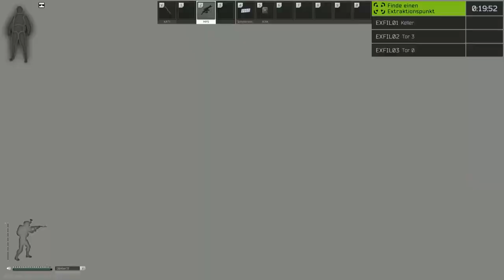Pfad des Überlebenskünstler Zatoichi Escape from Tarkov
Livestream:
Escape from Tarkov Quest Jaeger

Töte 2 PMC während du von einer Granate geblendet bist

-GER- Community
Die beste Community!

Mein PC + Equipment:
Prozessor:
Intel Core i7-7700K 4,20GHz Boxed CPU
Prozessor Lüfter:
Kühler NOCTUA NH-L12
Grafikkarte:
Asus ROG Strix GeForce GTX1080Ti-11GB
Arbeitsspeicher:
32 gb GSkill F4 – 2400 C15d
Motherboard:
MSI Z270-A PRO
Netzteil:
Festplatten:
3 x Samsung MZ-76E500B/EU SSD 860 EVO 500 GB 2,5 Zoll
Tower:
Corsair Carbide Series 100R
Headset:
Kingston Cloud-Pro-Gaming-Kopfhörer HyperX
Monitor:
28 Zoll Samsung U28E590D Monitor
Maus:
Logitech G Pro Gaming Maus
Bungee:
Lioncast MB10 Maus Bungee
Mikrofon:
Rode Procaster
Mischpult:

Tastatur:
Ducky Legend
Greenscreen: